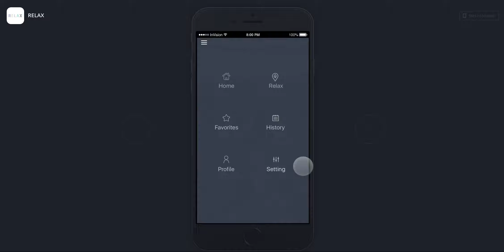RELAX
[Clickable Prototype Example - INVISION ]